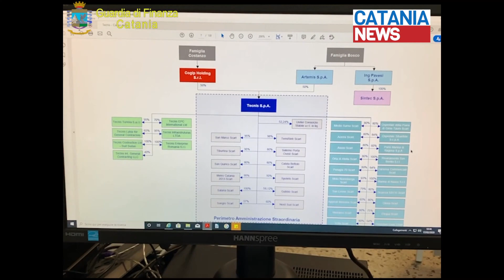Catania, operazione Arcot Arresti e sequestri alla Tecnis